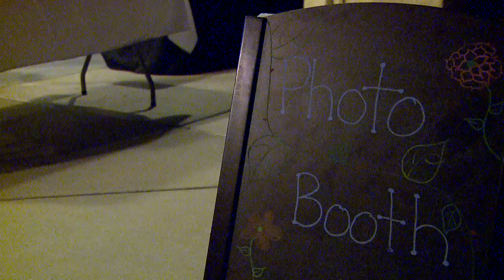Senior's Prom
Senior's Prom at The Pavilion at City Park in Denver